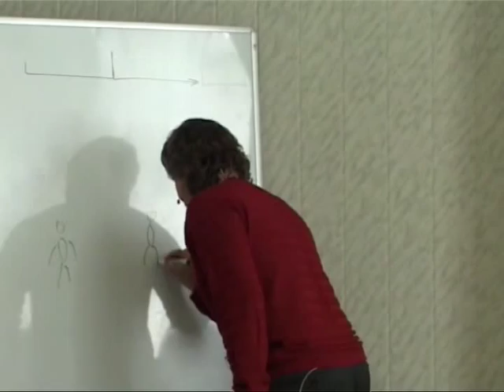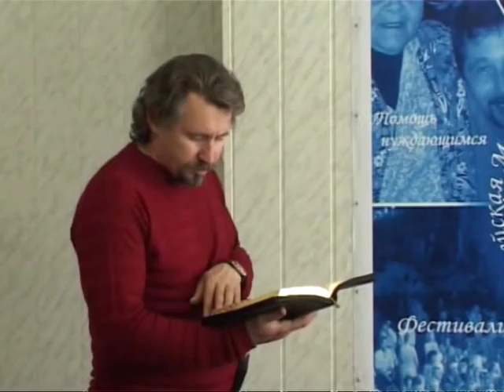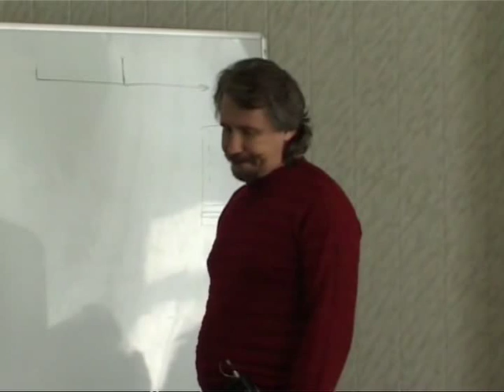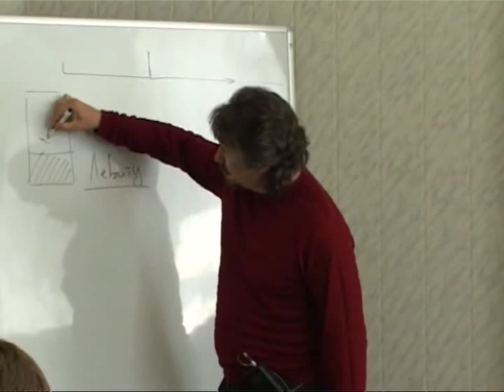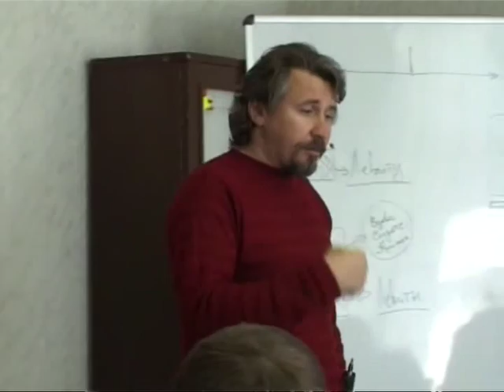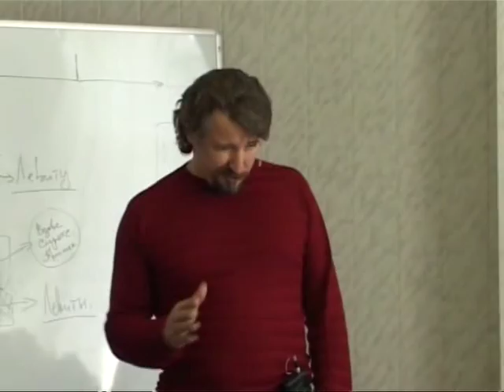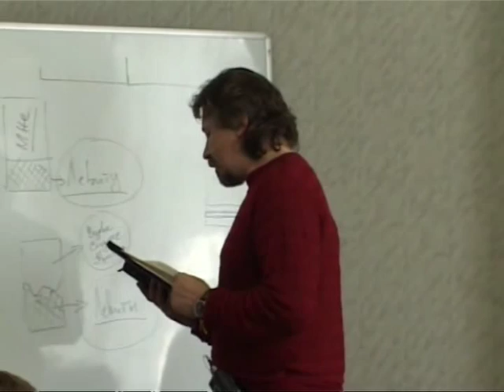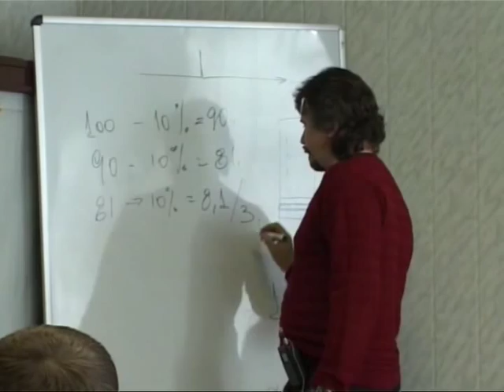МЕБИ Дмитрий Ю "Желание с чем то расстаться" Урок 9